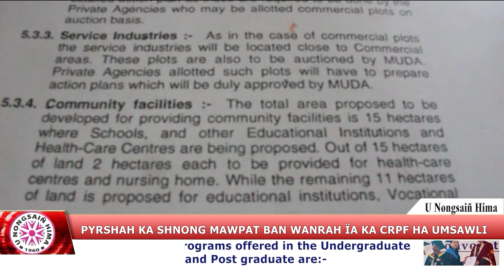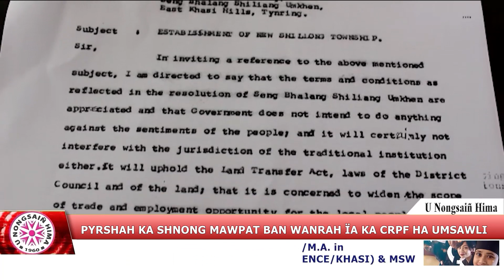PYRSHAH KA SHNONG MAWPAT BAN WANRAH ÏA KA CRPF HA UMSAWLI